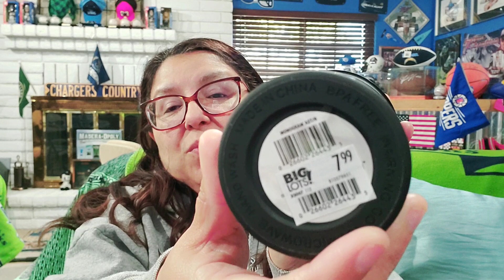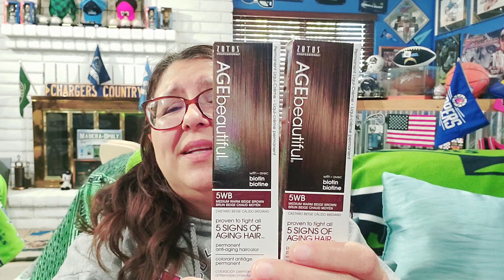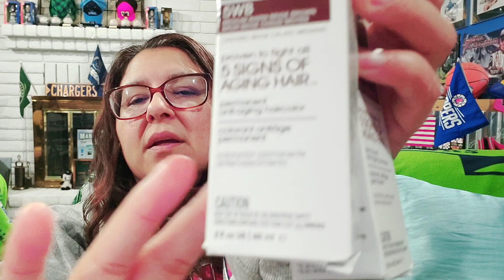Great finds at the Salvation army thrift store and dumpster diving finds haul n more ! 😀 😊 💜